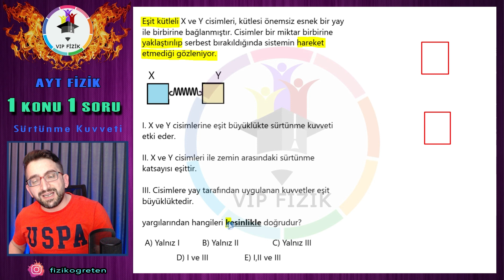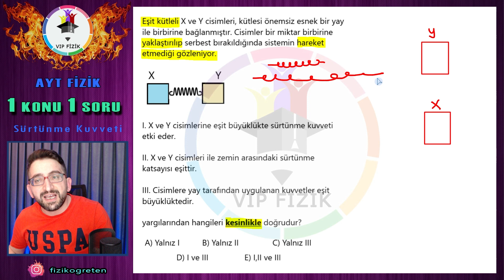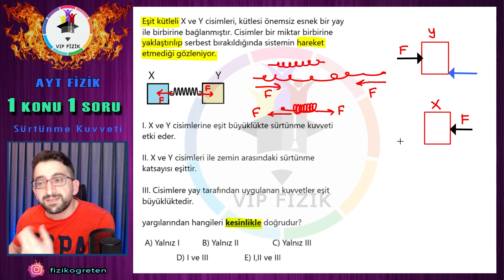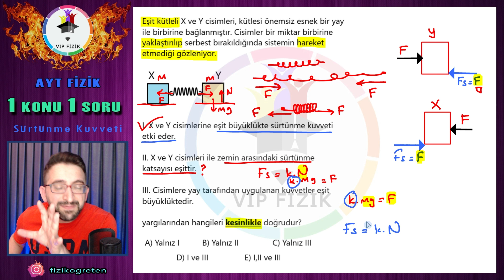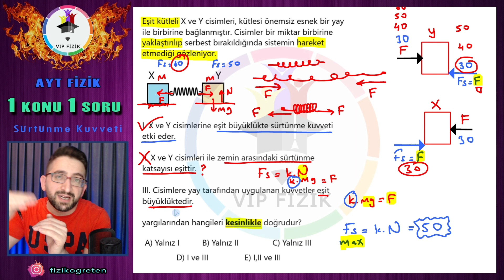1 KONU 1 SORU | Sürtünme Kuvveti | Bu SORU GELİR!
TYT ve AYT sınavında çıkma ihtimali çok yüksek olan konulardan 1 er tane soru çözerek sizlerin fazla vaktini almadan konuların önemli noktalarını tekrar ettirmek istedim... Bu seri çok faydalı olacak! Her şey sizin İÇİN !